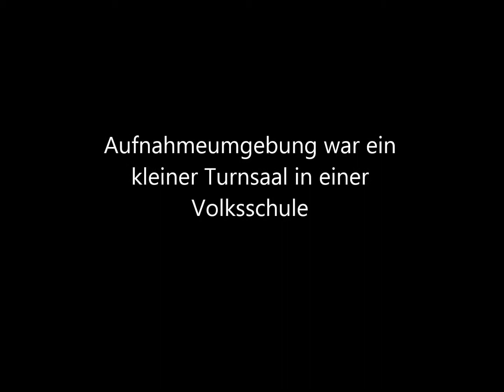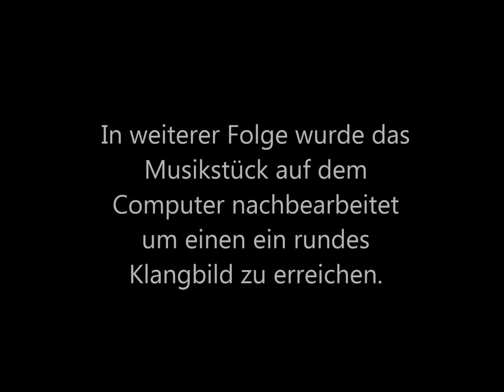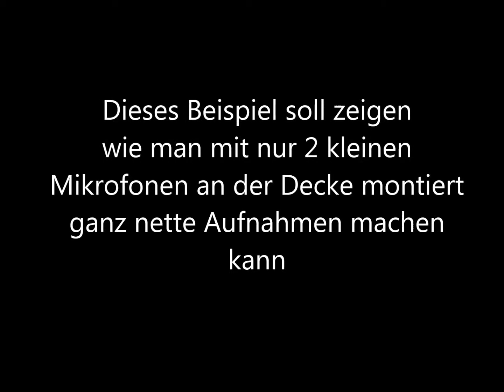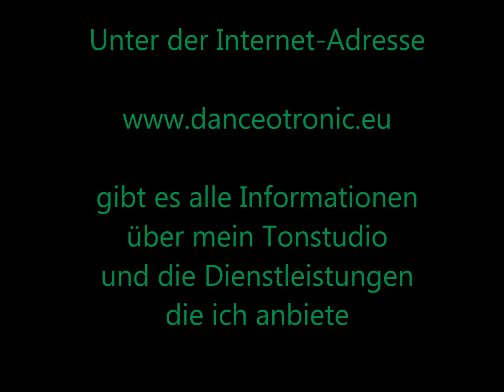Live-Mitschnitt von einem Konzert einer Trachtenmusikkapelle